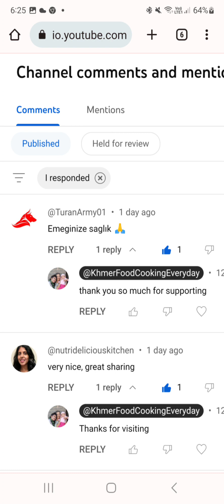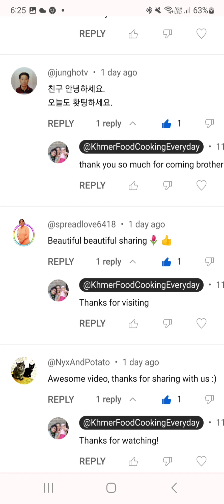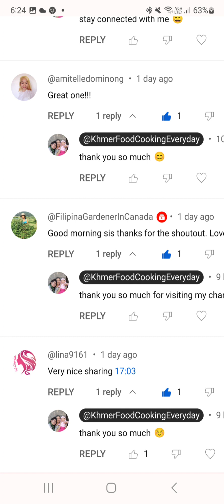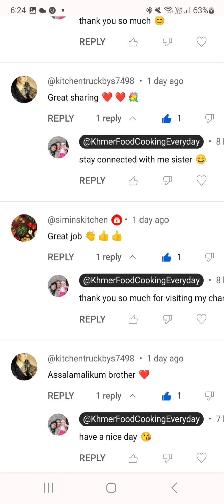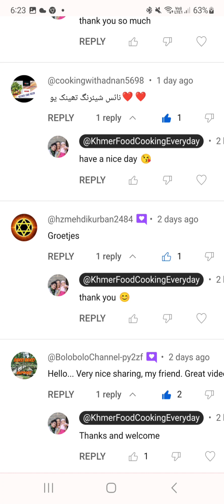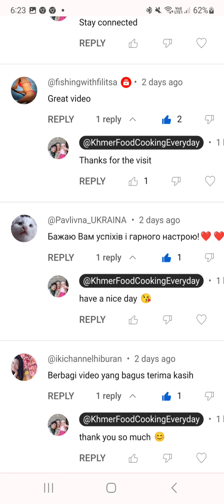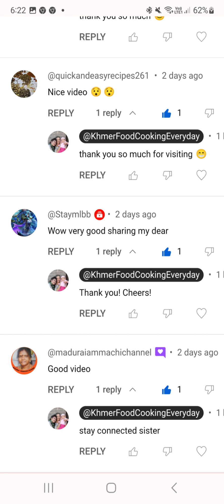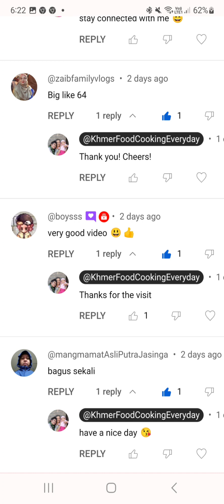Khmer Food Cooking Everyday 950 Happy Video Promote 550